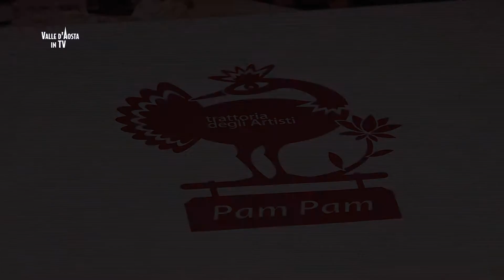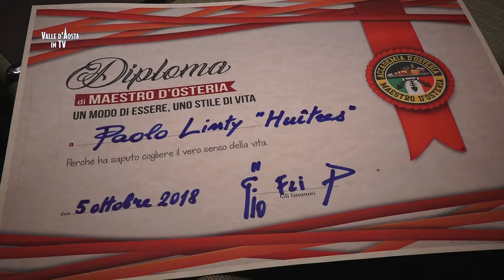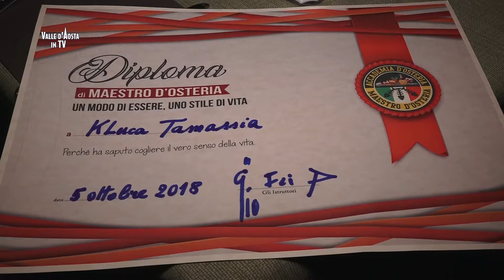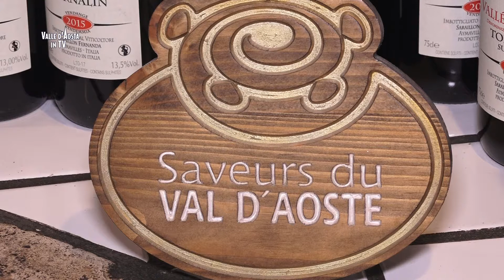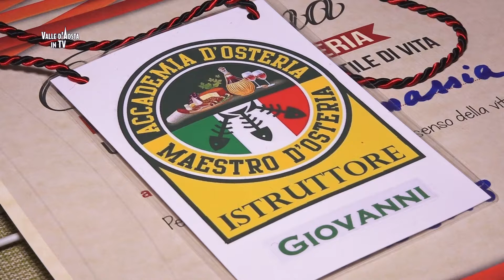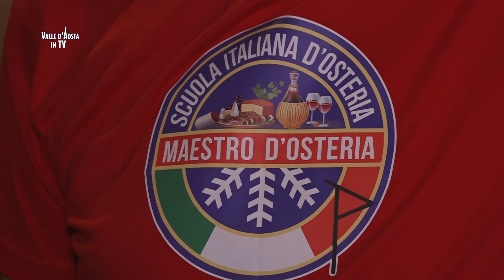Aosta 2 nuovi maestri d'Osteria